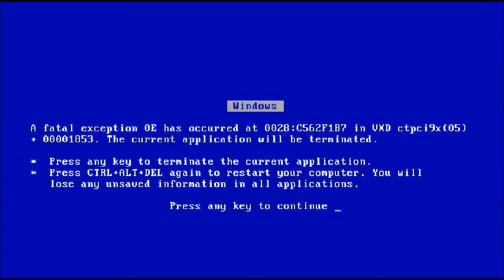garage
to be or not to be a Knight of the Round?